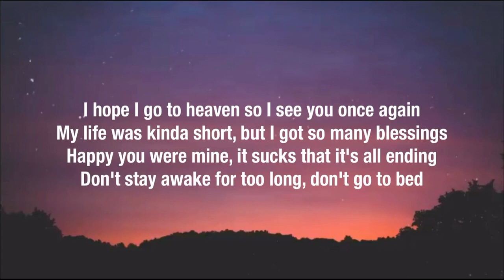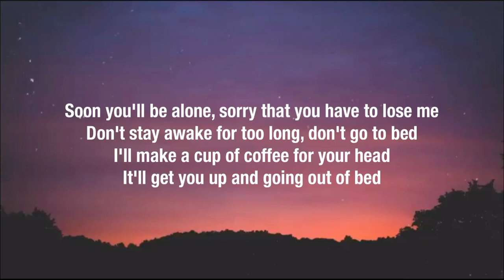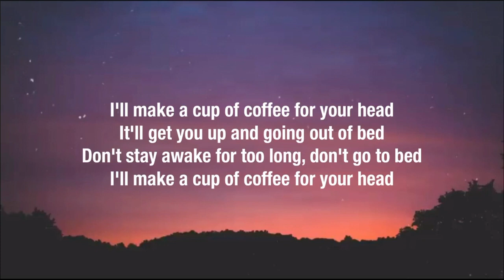Powfu - Death Bed (Lyrics) Ft. Beabadoobee